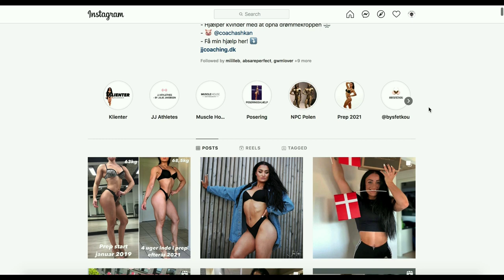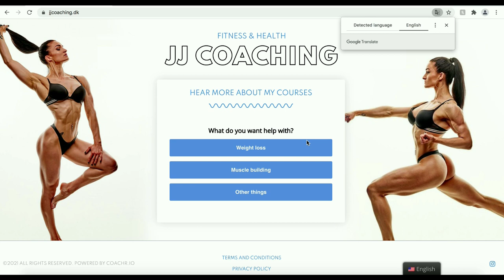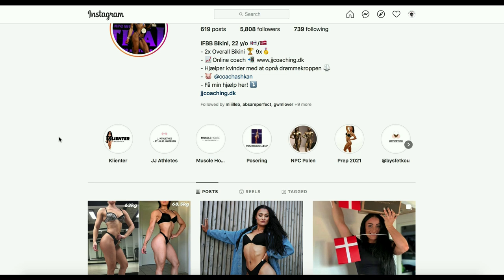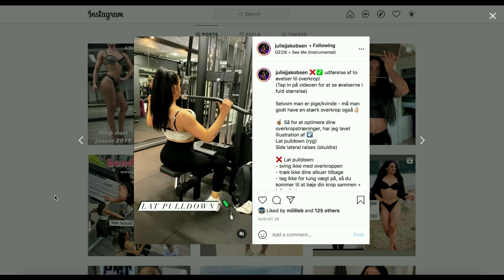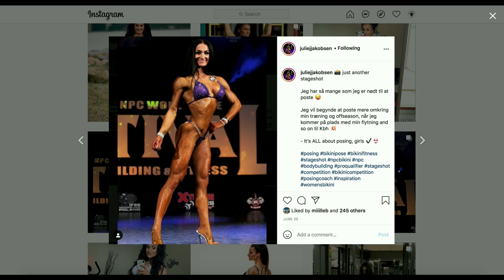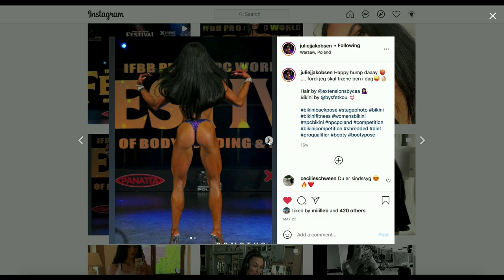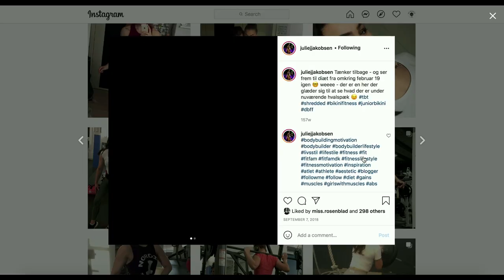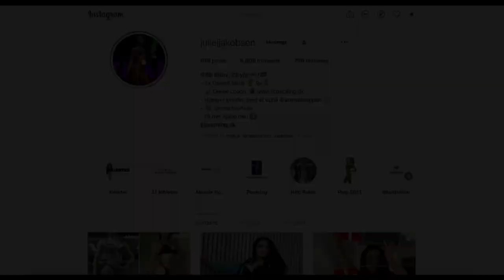Marvellous IFBB Bikini Competitor Julie Jakobsen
New talents of FBB: Julie Jakobsen, 22 year old IFBB bikini competitor from Denmark.